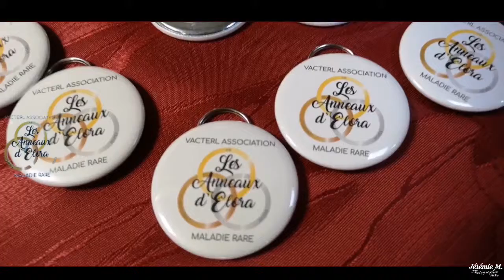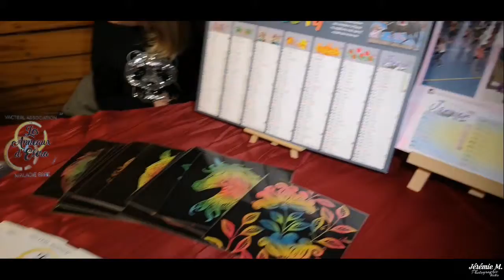ASSOCIATION LES ANNEAUX D'ELORA